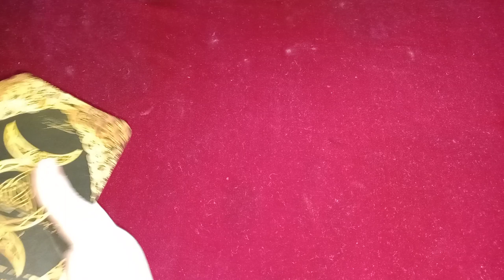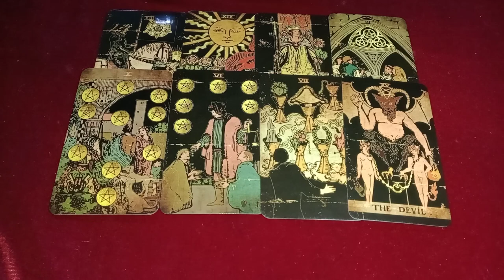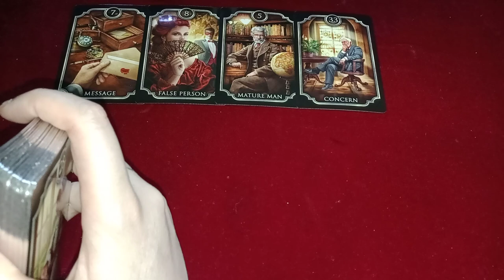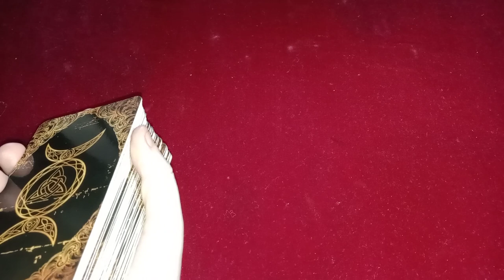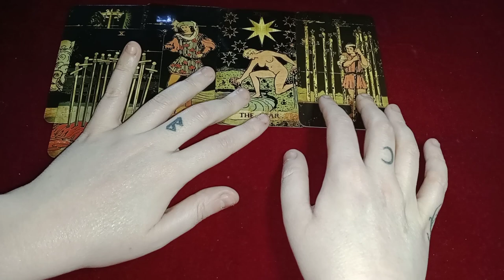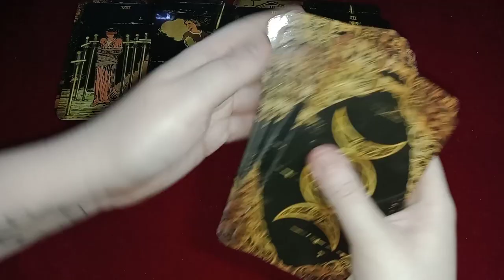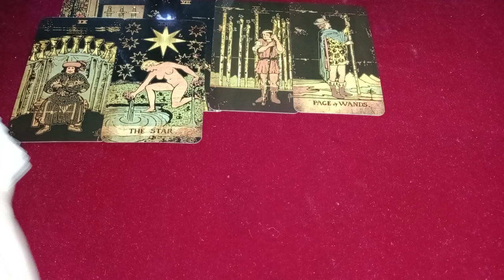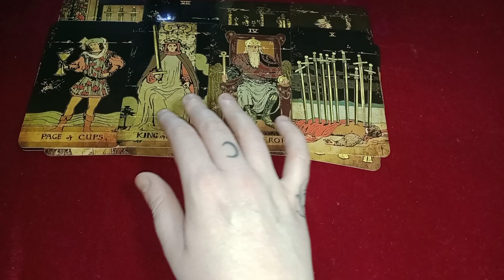LOGICAL WOMAN BROKE UP W/MAN/PRETENDED TO BE OVER IT - PILLS - FAMILY GUILT TRIPPED HER TO USE HER